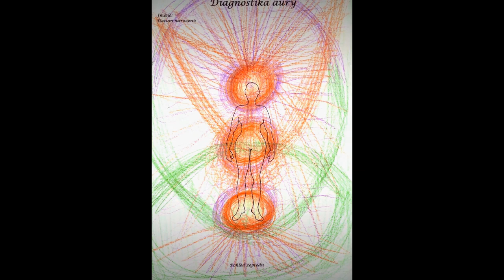Ivona Antalii: Automatická kresba